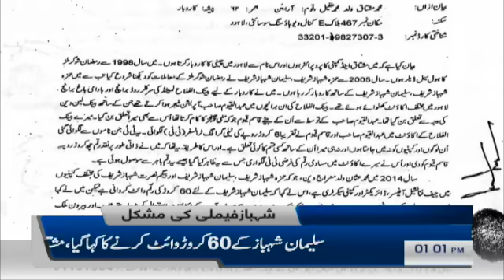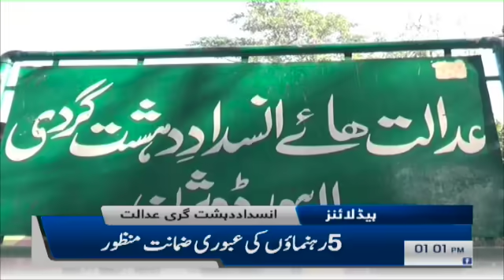Samaa Headlines 1pm | Such situation in two and a half years, then move away | SAMAA TV